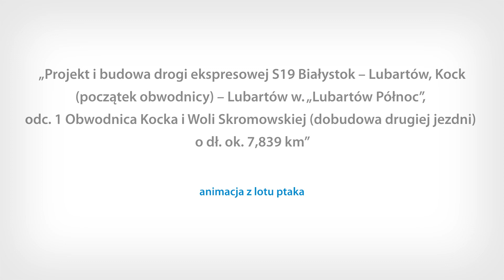S19 Kock 01